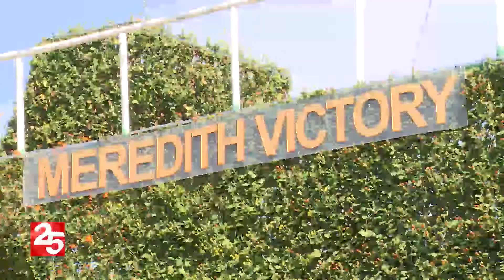거제섬꽃축제 올해 32만 명 다녀가…역대 최대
올해 제14회 거제섬꽃축제를
다녀간 관광객이 32만 명을 기록했습니다.